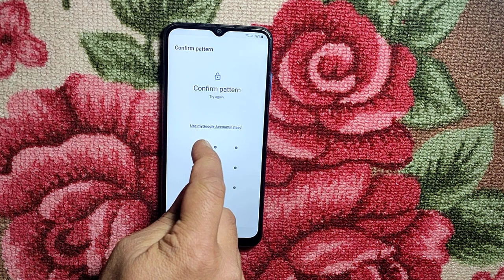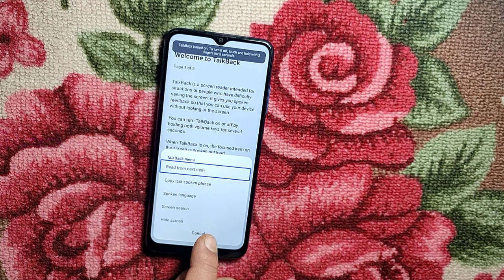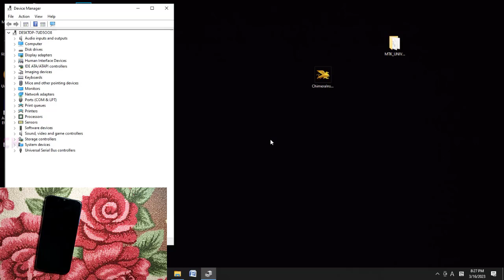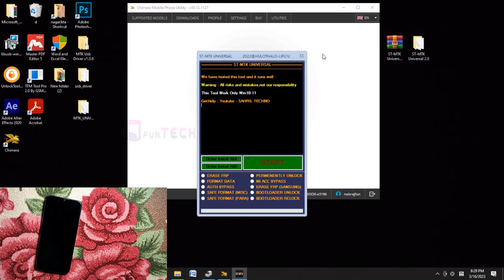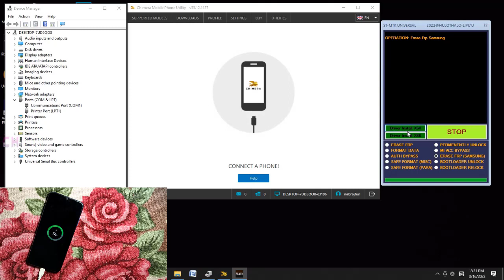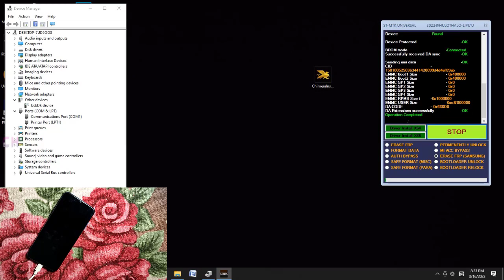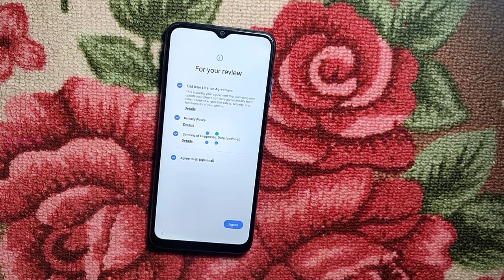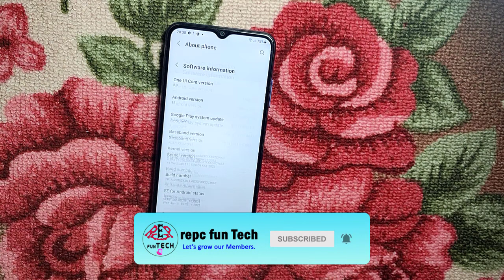Samsung a03s frp bypass android 13 emergency call code *#0*# not working solution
Samsung Galaxy A03s frp unlock tool Android v10/11/12/13 100% working. samsung frp tool 2023 | samsung a03s (sm-a037f) frp bypass | samsung a03s frp bypass with pc

This Method will Working On All Samsung Android 11/12/13 emergency call *#0*# not works.

On & On
Artist